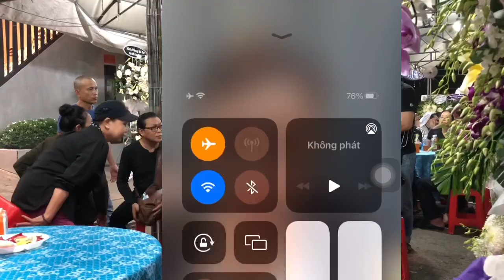Live tối 3/8: Diệu Ni phản ứng với THƯ CON NÍT Cô 6 và Phượng Ve gửi Hồng Loan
Trân trọng cảm ơn xđã luôn đồng hành và theo dõi các video clip trên kênh DÒNG SỰ KIỆN
© Bản quyền thuộc về DÒNG SỰ KIỆN
© Copyright by DONGSUKIEN☞ Do not Reup